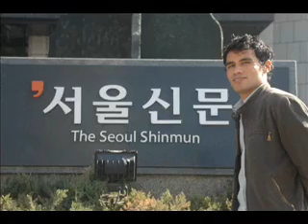My mother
My mother's Korea Tour Video.